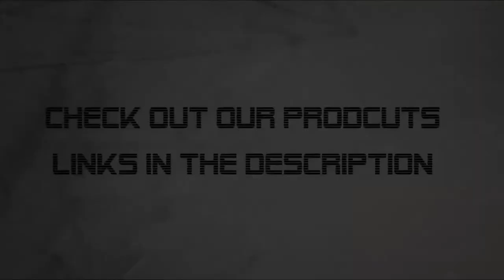ALAN WATTS - Awareness and Intuitive Judgement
A prolific author and speaker, Alan Watts was one of the first to interpret Eastern wisdom for a Western audience. Born outside London in 1915, he discovered the nearby Buddhist Lodge at a young age. After moving to the United States in 1938, Alan became an Episcopal priest for a time, and then relocated to Millbrook, New York, where he wrote his pivotal book The Wisdom of Insecurity: A Message for an Age of Anxiety. In 1951 he moved to San Francisco where he began teaching Buddhist studies, and in 1956 began his popular radio show, “Way Beyond the West.” By the early sixties, Alan’s radio talks aired nationally and the counterculture movement adopted him as a spiritual spokesperson. He wrote and traveled regularly until his passing in 1973.

Towards the end of his life, he divided his time between a houseboat in Sausalito and a cabin on Mount Tamalpais. According to the critic Erik Davis, his "writings and recorded talks still shimmer with a profound and galvanizing lucidity."

Watts's fascination with the Zen (or Ch'an) tradition—beginning during the 1930s—developed because that tradition embodied the spiritual, interwoven with the practical, as exemplified in the subtitle of his Spirit of Zen: A Way of Life, Work, and Art in the Far East. "Work", "life", and "art" were not demoted due to a spiritual focus. In his writing, he referred to it as "the great Ch'an (or Zen) synthesis of Taoism, Confucianism and Buddhism after 700 CE in China." Watts published his first book, The Spirit of Zen, in 1936. Two decades later, in The Way of Zen he disparaged The Spirit of Zen as a "popularization of Suzuki's earlier works, and besides being very unscholarly it is in many respects out of date and misleading."

Watts married Eleanor Everett, whose mother Ruth Fuller Everett was involved with a traditional Zen Buddhist circle in New York. Ruth Fuller later married the Zen master (or "roshi"), Sokei-an Sasaki, who served as a sort of model and mentor to Watts, though he chose not to enter into a formal Zen training relationship with Sasaki. During these years, according to his later writings, Watts had another mystical experience while on a walk with his wife. In 1938 they left England to live in the United States. Watts became a United States citizen in 1943.